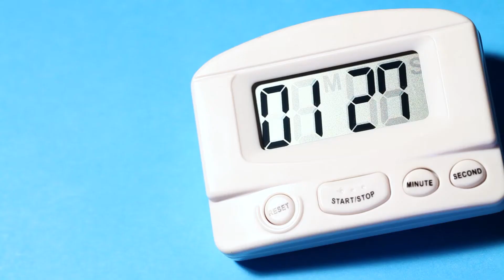Five Tips to Get the Most Out of Brushing Your Teeth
People don’t often think about how well they brush their teeth – except when a trip to the dentist is around the corner. The health experts at Envolve are pleased to share five brushing tips to help make sure your pearly whites are clean, sparkling and healthy.